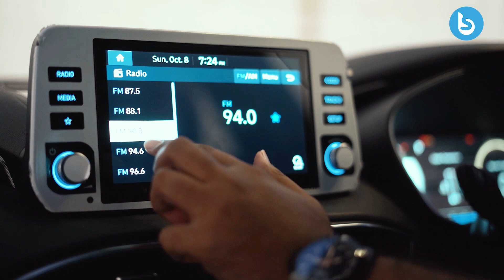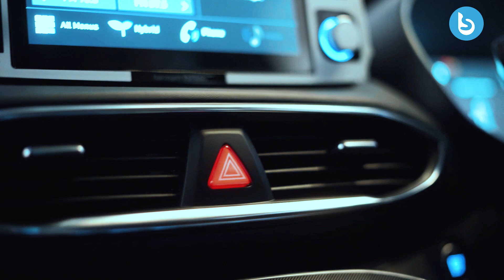Hyundai Santa Fe Exclusive Car Launch + Full Review | Brandsynario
Welcome to the launch of the all-new Hyundai Santa Fe! Join us for an exciting car review as we explore its top features, performance, design, and more. Discover the innovation and elegance that redefine driving excellence! Watch